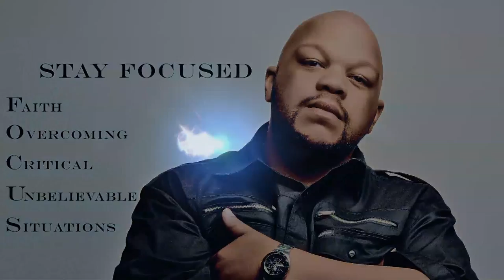Tim Anderson Jr. "Harvest Time"